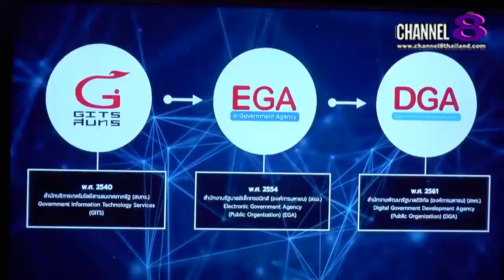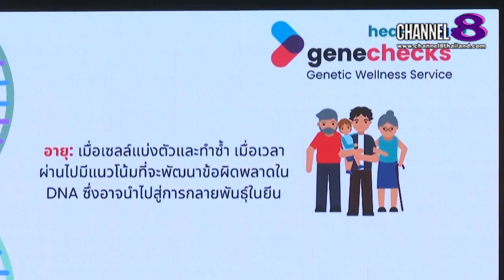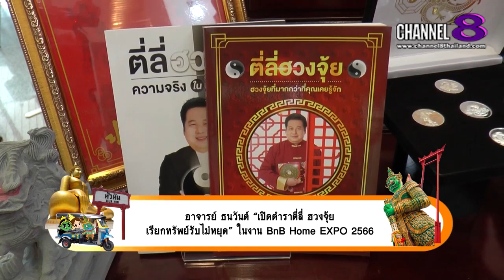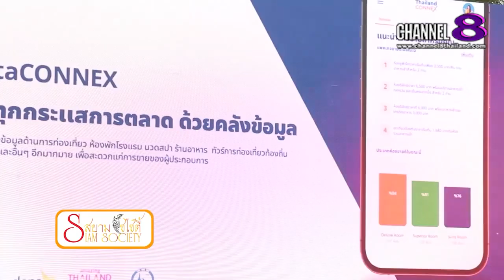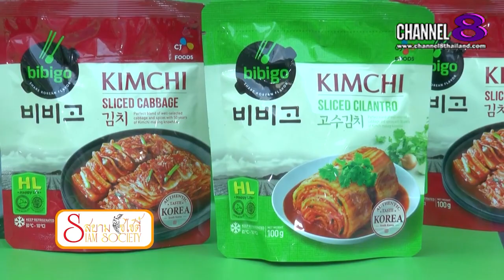Channel8Thailand : สยามโซไซตี้ 25.02.66